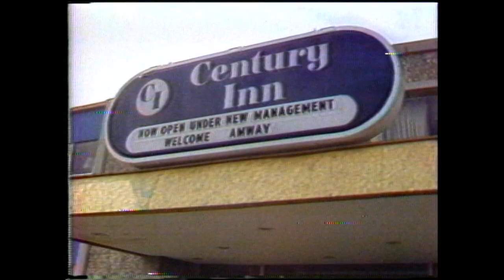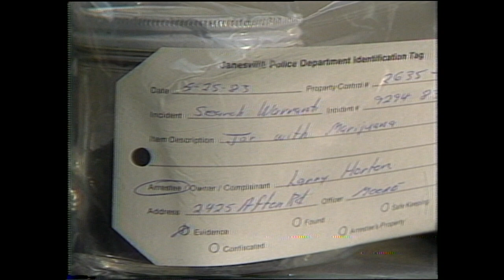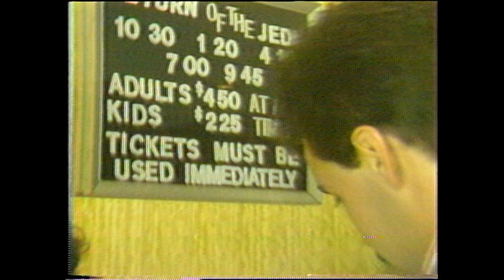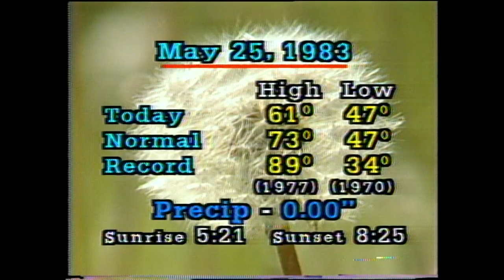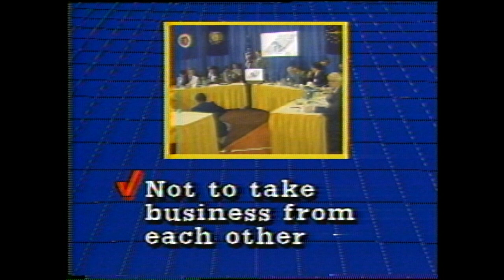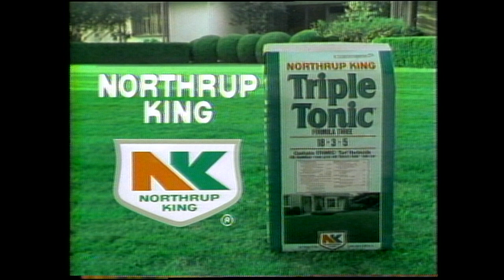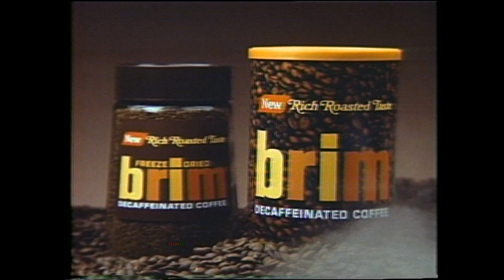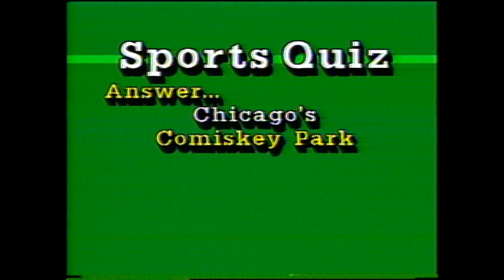WISC-TV Newscast May 25, 1983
From our archives, newscast featuring Tedd O'Connell